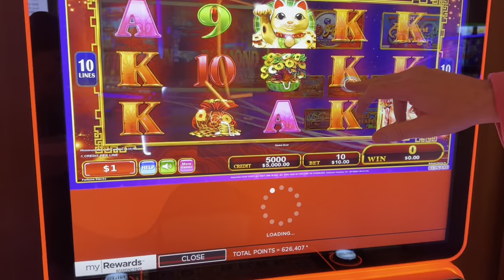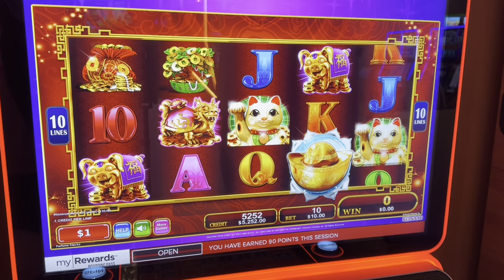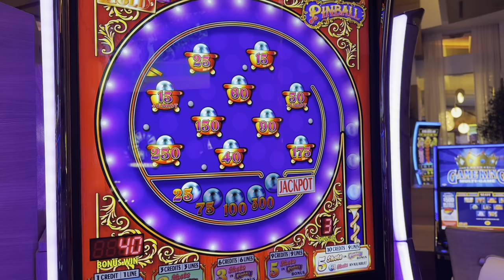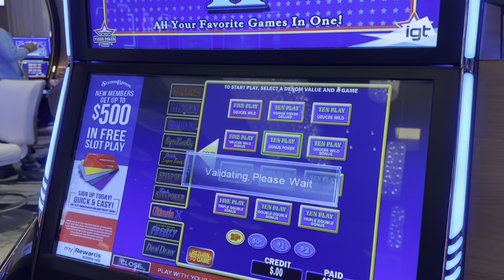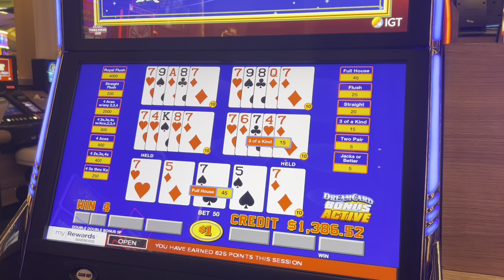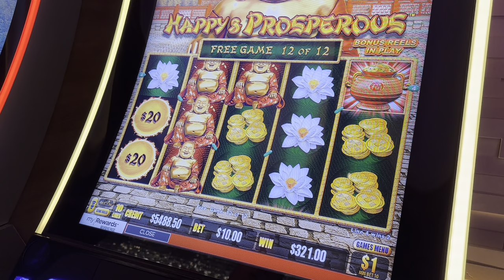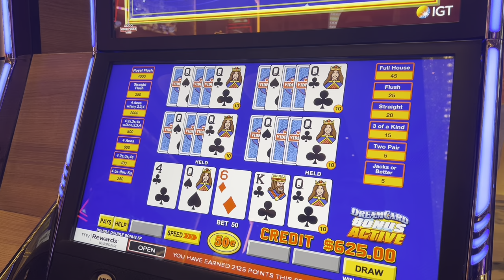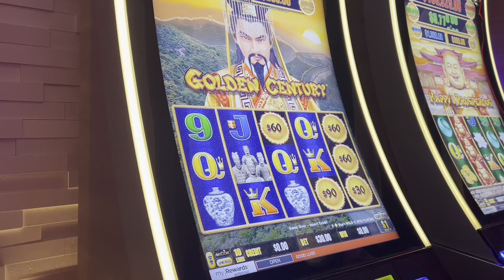Kris From The Standard Tavern vs. Vegas Matt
Visit the Standard Tavern in Centennial Hills.  Great food, friendly service, lots of TV’s, video poker and slots!